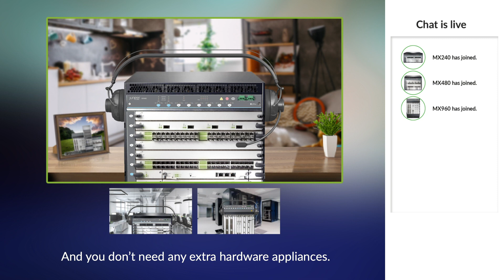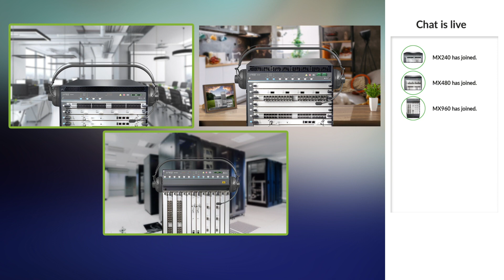Router Juniper MX240 MX480 MX960 | Review Router Juniper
Routing Engines for the MX240, MX480, and MX960 Ethernet Services Routers
o0o
PHÂN PHỐI THIẾT BỊ MẠNG JUNIPER CHÍNH HÃNG UY TÍN
JUNIPER.VN - NHÀ PHÂN PHỐI SẢN PHẨM JUNIPER CHÍNH HÃNG ®
Authorized Distributor - Nhà phân phối thiết bị mạng Juniper uy tín ®